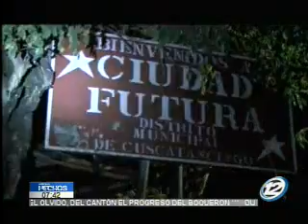Diversos crímenes fueron registrados en la capital del país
A pesar de las modificaciones en el gabinete de seguridad, varios crímenes se registraron en diversas localidades del país.